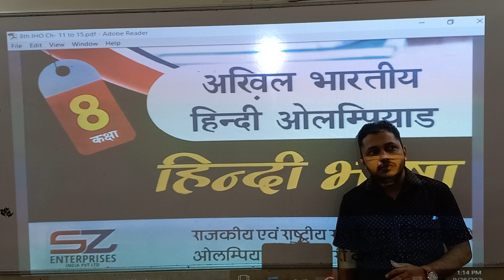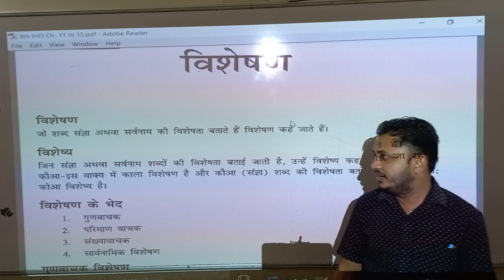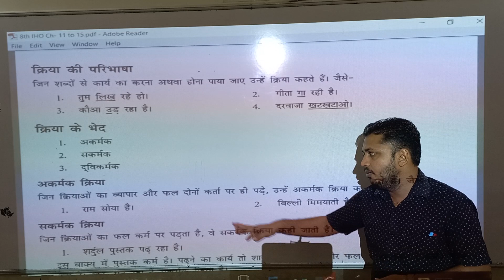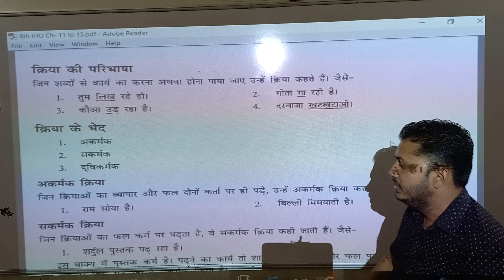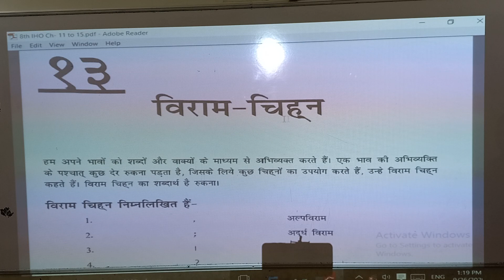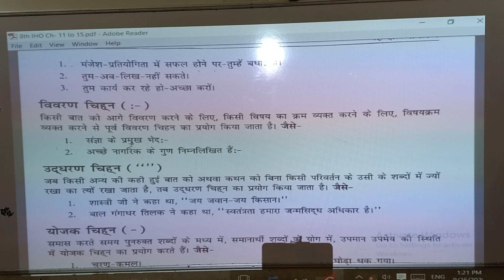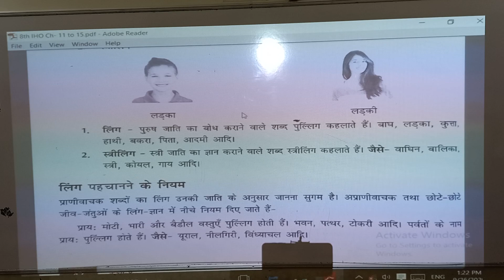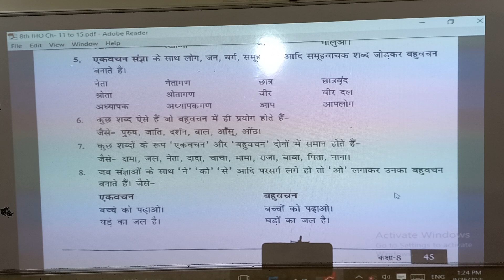8th IHO. Ch-11 to 15